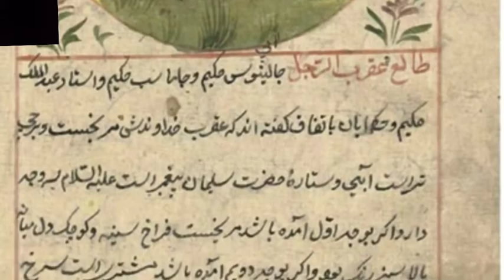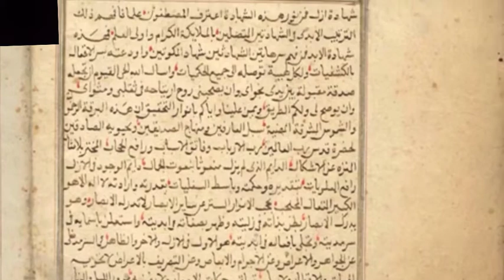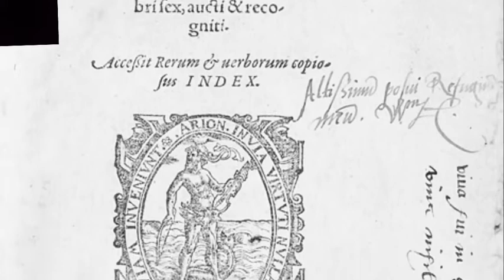😱ऐसी रहस्मयी किताबें जो देंगी जादुई शक्तियां | Magical Books Which Can Give Superpowers | In Hindi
hum mein se sabhii ne kabhi na kabhi ye zaroor socha hoga ki kaash humaarey pass jaadyiy shakti yaan hota, aaiyi aaj hum aap ko batatein hein 5 aisi kitabon k baarei mein jo asli mein majood hey aur jot deti hey reshmayi shaktiyan ka vaada. Everyone of us must have thought about having superpowers at one point of times, in this video we will tell you about 5 such magical books which really exist and claim to give you supernatural powers. All photos are used under creative commons license as cc0, cc by sa 1.0, cc by SA 2.0 , cc by SA 3.0 and cc by SA 4.0 licence and or are under public domain None of the authors endorse the use of the work links for the used images Gathering Darkness by Kevin MacLeod is licensed under a Creative Commons Attribution license Source Artist